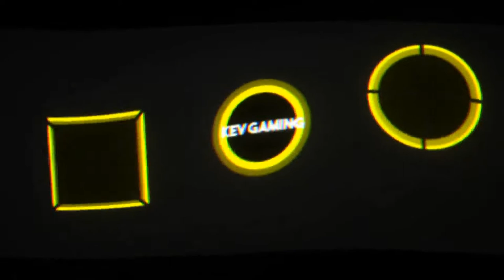🛡️Pokémon Schild ❄️Schneelande der Krone #26 Auf der Spur von Kobalium